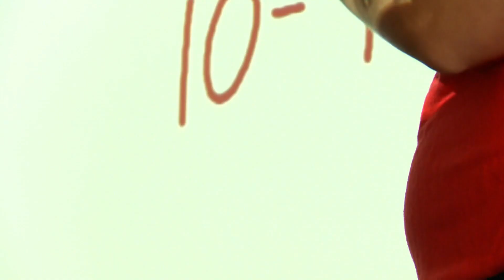Knox County could see school vouchers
The state's latest private school voucher expansion could include Knox County. The proposal, right now, is limited to students in Memphis and Nashville.